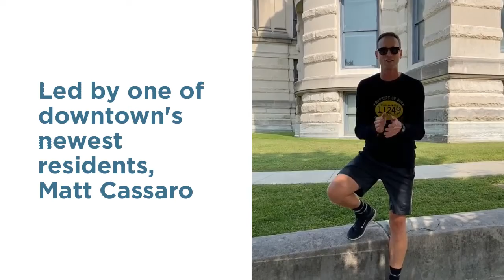BodyUpDTEVV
Join us for a FREE weekly fitness class on the north lawn of the Old Vanderburgh County Courthouse. Every Saturday at 10 AM through Thanksgiving.

Led by Downtown resident Matt Cassaro, BodyUpDTEVV is open to ALL fitness levels. Get active and join us!